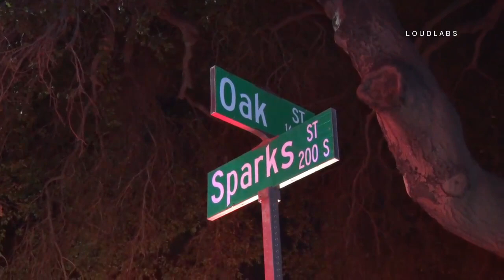Large House Fire / Burbank RAW FOOTAGE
BURBANK - At approximately 0115, Burbank and Glendale FD responded to reports of a house fire at 1616 W Oak Ave. Arriving units found heavy smoke and fire coming from the roof from an attic fire. The occupants of the residence were evacuated. Firefighters rescued two dogs from the house. No injuries were reported. Burbank FD Investigators are en route to the fire to investigate the cause of the fire. Burbank PD provided traffic control for this incident. Residents of the surrounding houses were awakened by the incident.